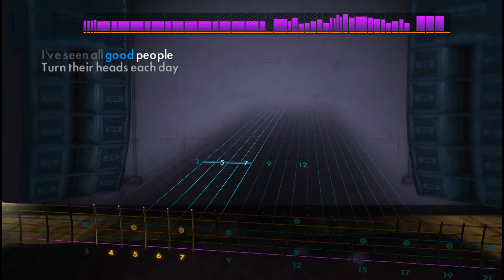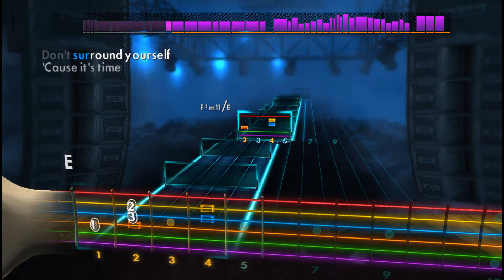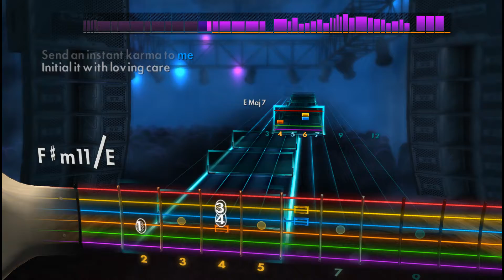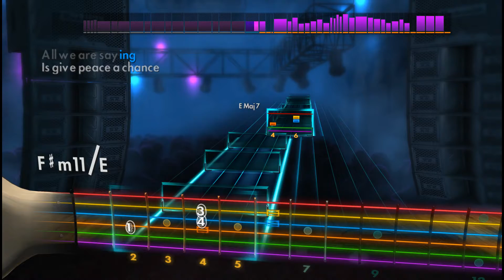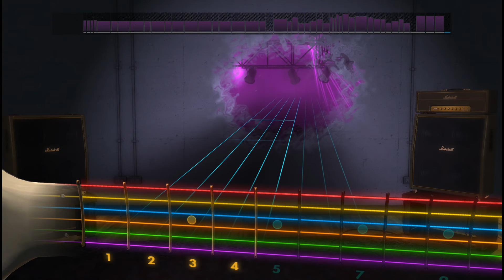🎸Yes - I've Seen All Good People | E Standard | Rocksmith 2014 Guitar Tabs